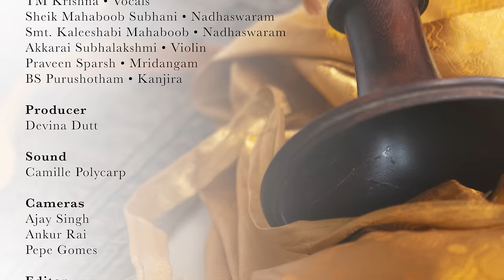TM Krishna w/ Sheik Mahaboob Subhani & Smt. Kaleeshabi Mahaboob: Jagadodharana - Ragam Kapi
Aikya is a special concert curated by First Edition Arts featuring a unique first ever collaboration between TM Krishna and the amazing Nadhaswara vidwans Sheik Mahaboob Subhani and Smt. Kaleeshabi Mahaboob. The husband and wife team were recently awarded the Padma Shri on Republic Day 2020.
In this video they perform Jagadodharana, a kriti composed by Purandara Dasa in Ragam Kapi.
They were supported by Akkarai Subhalakshmi on violin, Praveen Sparsh on mridangam and BS Purushotham on kanjira.